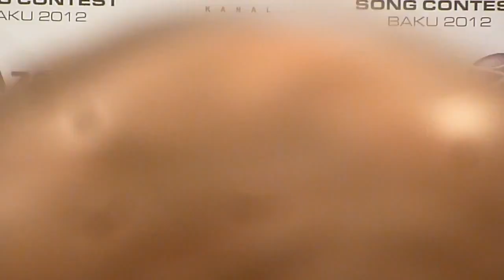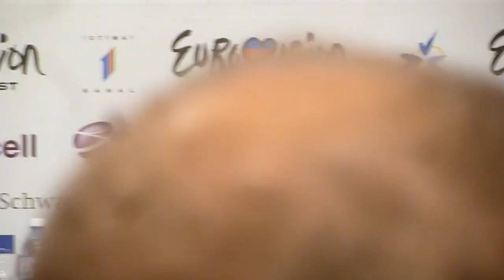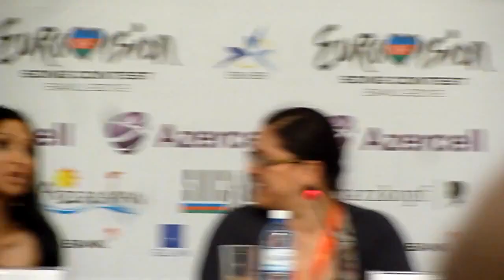Sofi Marinova - Press conference - 15.05.2012 (part)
Support Bulgaria and Sofi Marinova in Eurovision 2012 on 24 May!